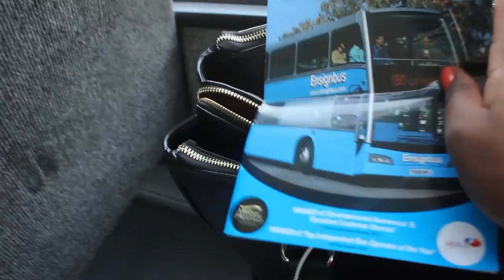VLOG #2 : Meeting FrenchieG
Please Watch In 720p Or Higher For HD Quality!!

x